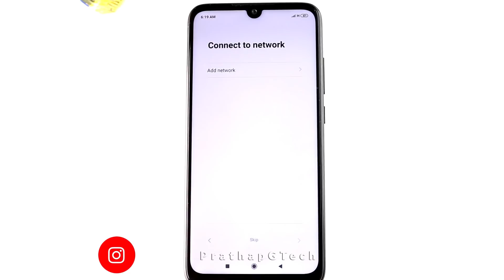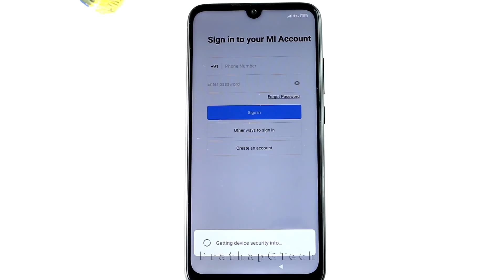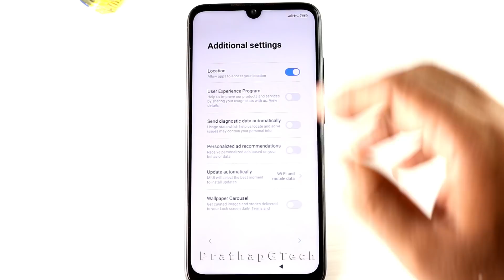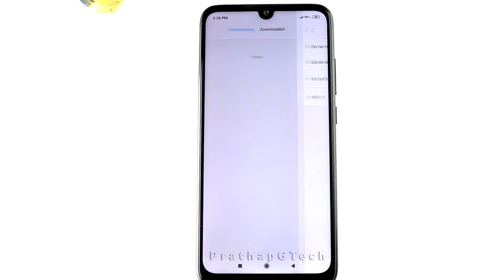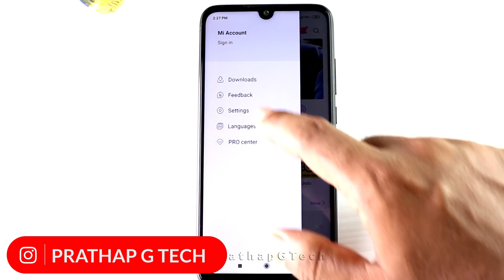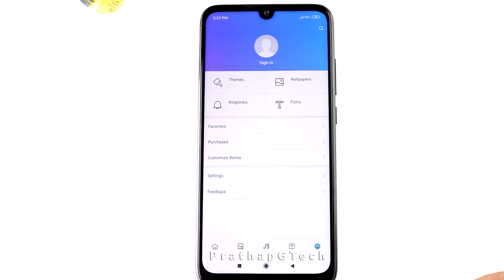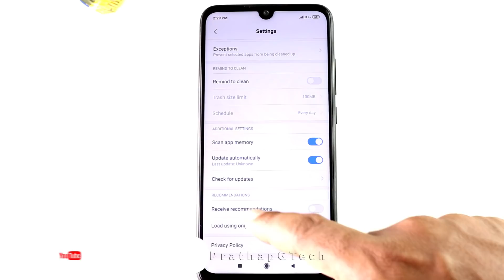How to remove ads on MIUI 10 Malayalam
Remove Ads on Redmi Note7Pro Malayalam
Redmi Note 7Pro Unboxing And Initial Impression

Disable ads on redmi phones Malayalam
Ads on MIUI 10 Malayalam
Stop ads on Xiaomi Phones
How to remove ads On redmi Note 7Pro malayalam